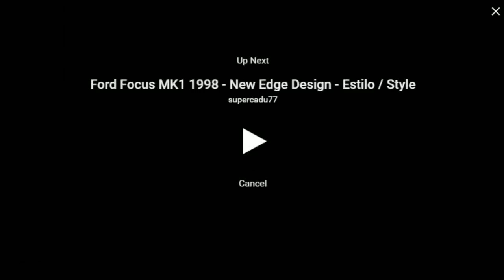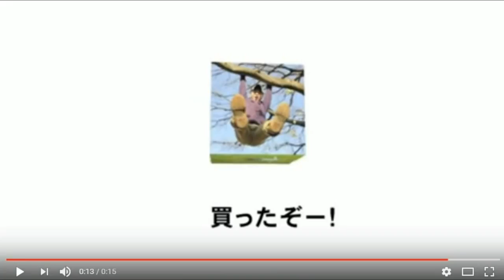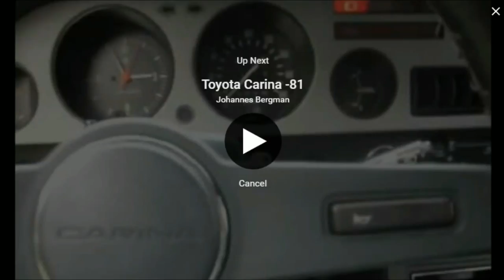Car Sound logo Collection Part 2 Slow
English:
If Video has 500 Views, I Will Make Part 3.

Uploader of DiamondWindows: New Era

Kopija videa Kopija videa Car Sound logo Collection Part 2